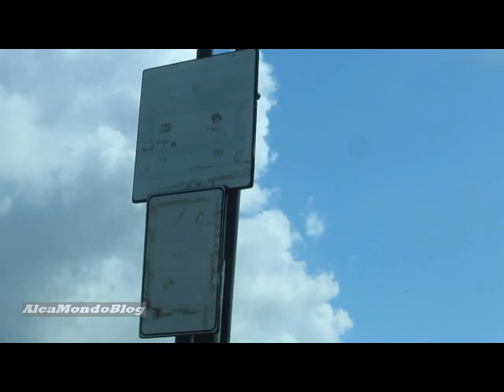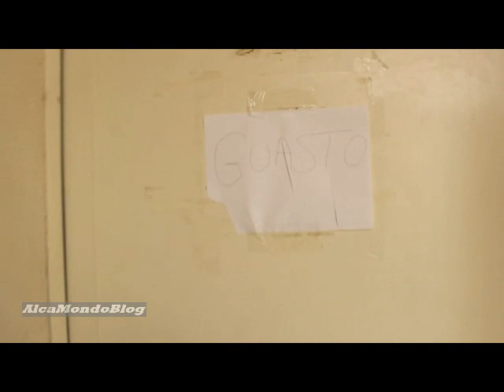Furti di estintori e danneggiamenti. Alcamo, chiude il parcheggio interrato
ALCAMO. Giovedì 14 marzo 2019. A cura di Massimo Provenza - Il parcheggio interrato di piazza Bagolino da oggi pomeriggio sarà chiuso per alcuni giorni, come annuncia il sindaco Domenico Surdi. Ciò in attesa di ripristinare le condizioni di sicurezza al suo interno, poiché "sono stati rubati tutti gli estintori", spiega Surdi.
Di questa situazione e di altri atti di vandalismo perpetrati nel parcheggio interrato si è parlato nei giorni scorsi anche in consiglio comunale.  Già in una precedente intervista qui su AlcaMondoBlog, il sindaco Surdi aveva detto di impegnarsi affinché al più presto si possa potenziare la vigilanza dell'area, dotandola di nuove telecamere per la videosorveglianza.